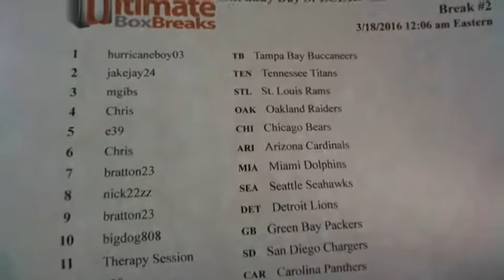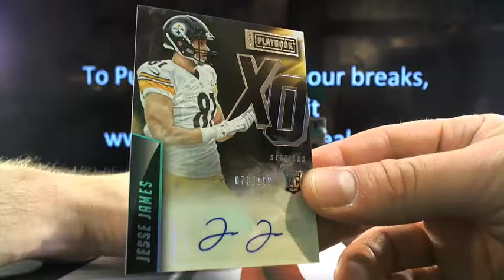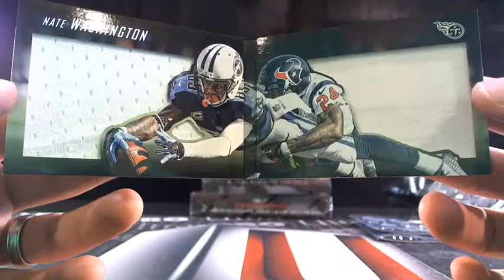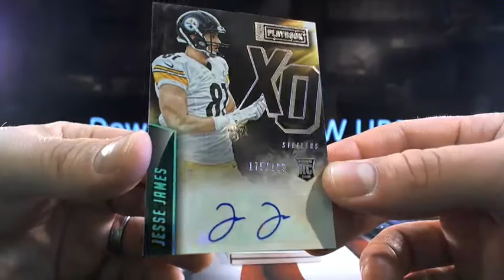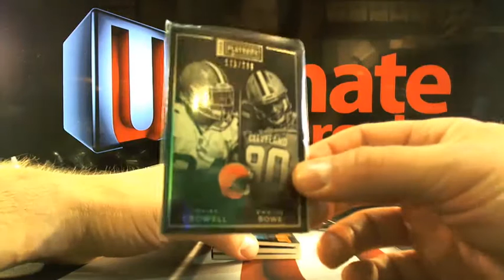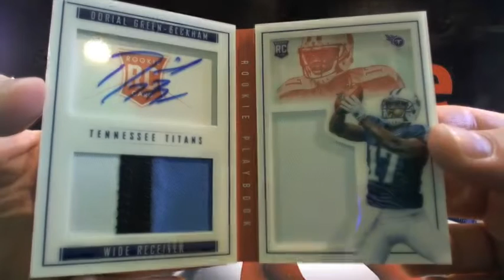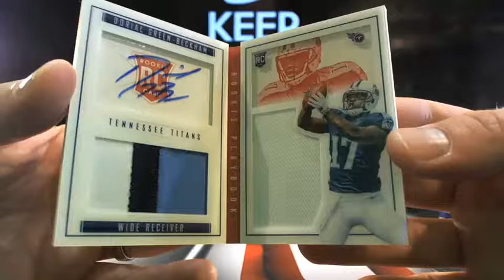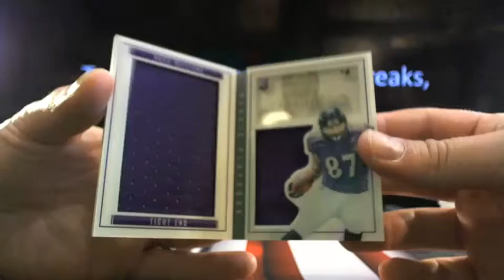UltimateBoxBreaks.com: 2015 Playbook 5 Box Football Break #2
UltimateBoxBreaks.com: 2015 Playbook 5 Box Football Break #2 - Captured Live on Ustream